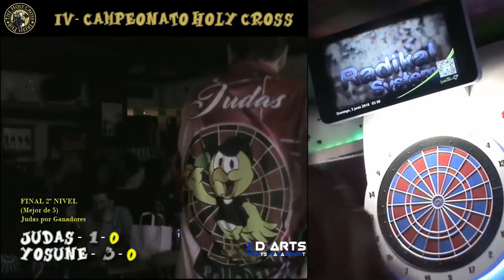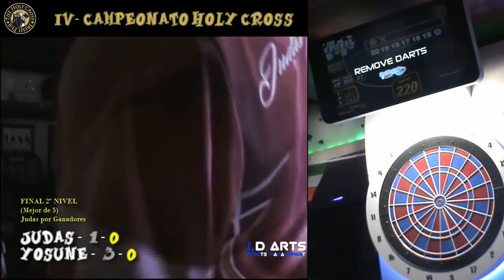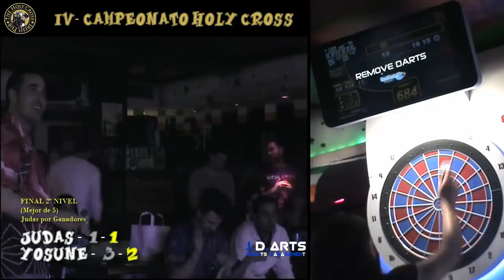JUDAS vs. YOSUNE - IV CAMPEONATO HOLY CROSS - FINAL SEGUNDO NIVEL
Partida del IV Campeonato de dardos celebrado en el Holy Cross de Salamanca el 2 de junio de  2018.